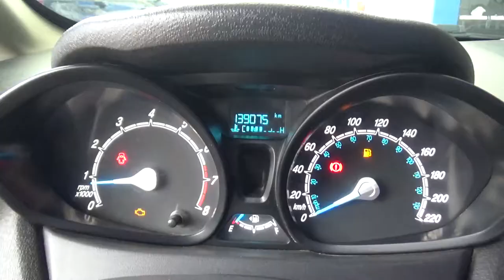Ford / Fiesta S Sedan / 2016 - GM197592